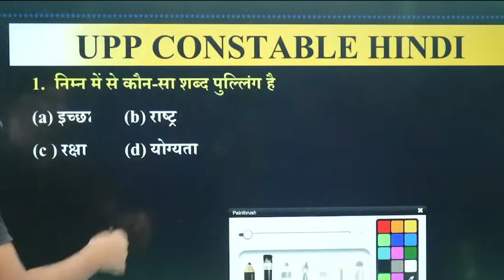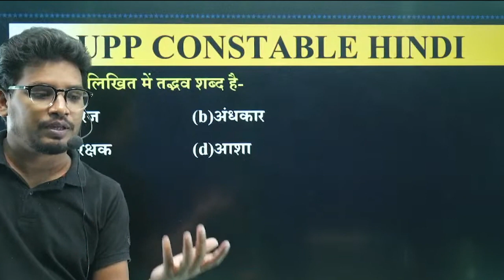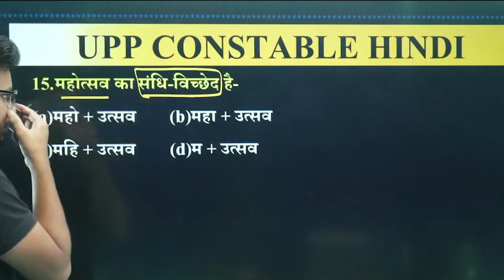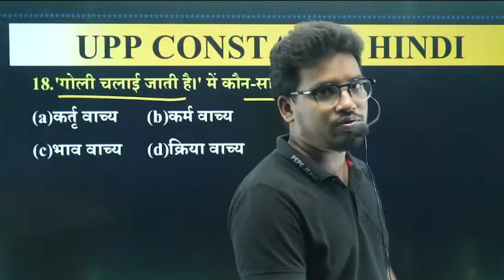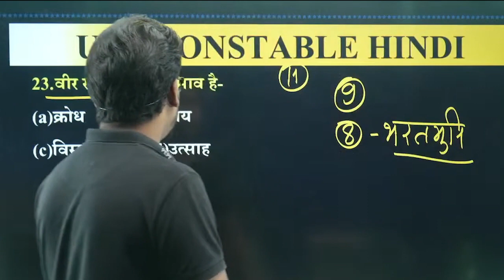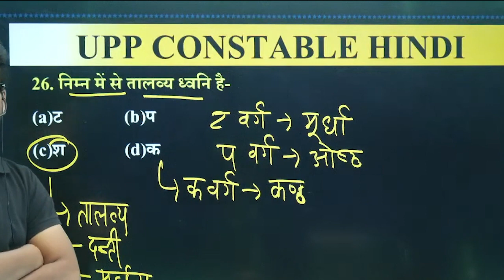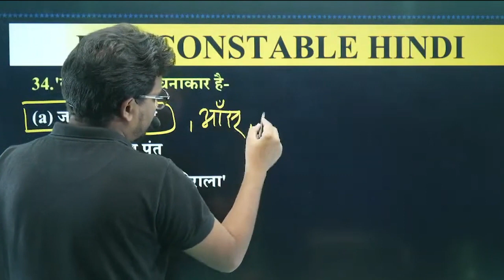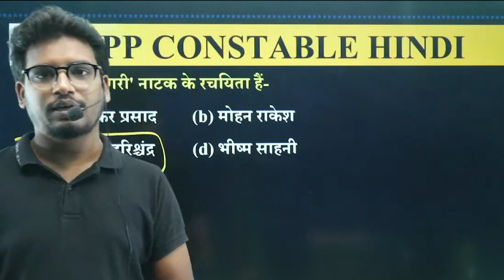UPP pyq 5